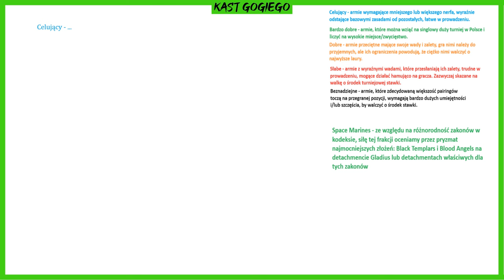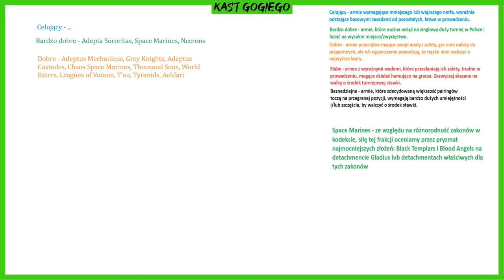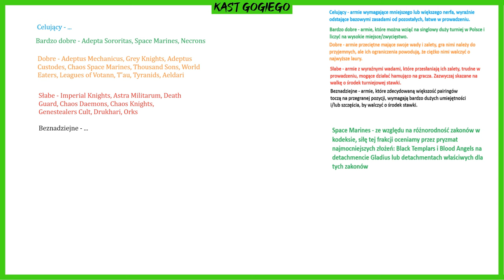Kast Gogiego: Tier Lista Q3 2024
Gogi po raz kolejny daje nam znać czym warto a czym nie warto grać w trzecim kwartale 2024 roku. Zapraszamy!